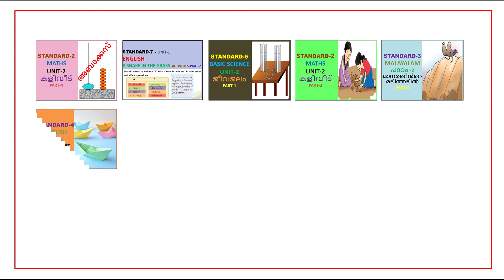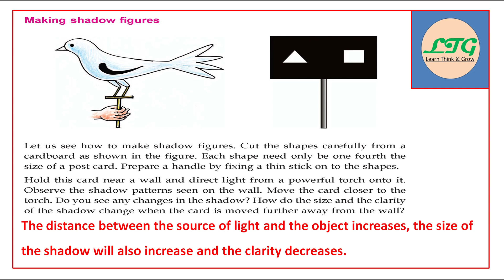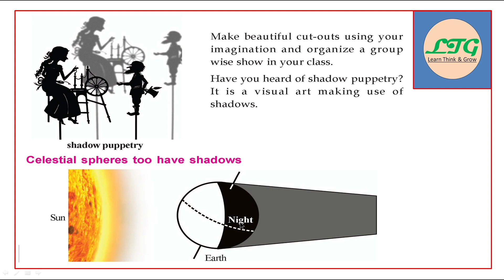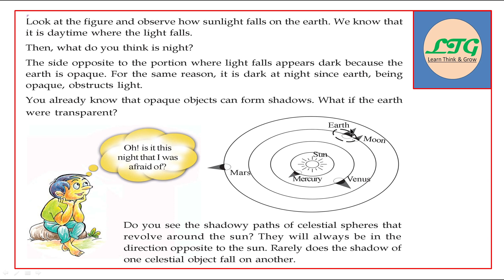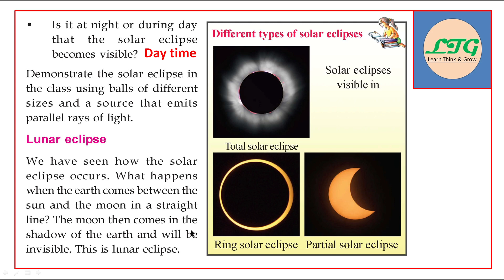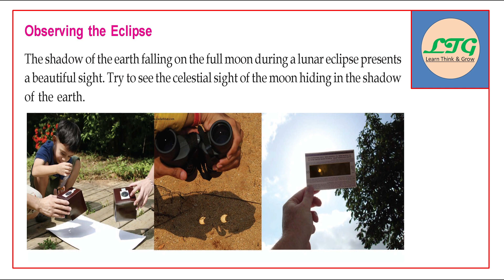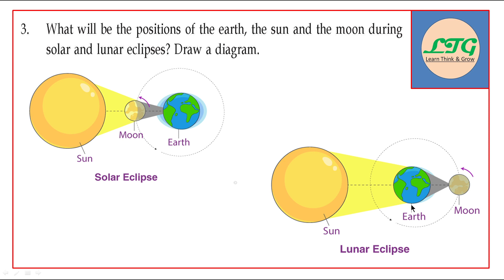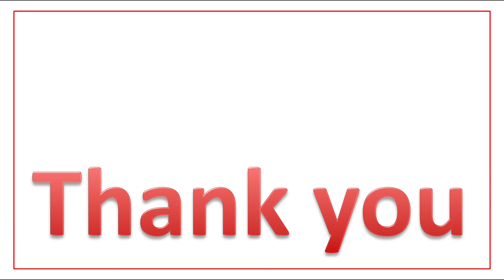CLASS - 5 | ENGLISH MEDIUM | BASIC SCIENCE | UNIT - 3 | CELESTIAL SHADOW SIGHTS | PART - 2